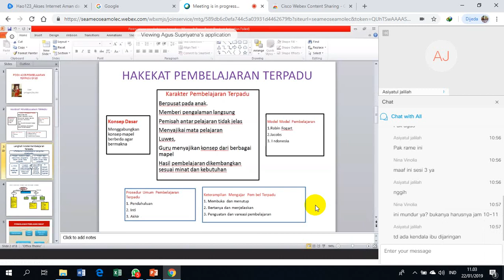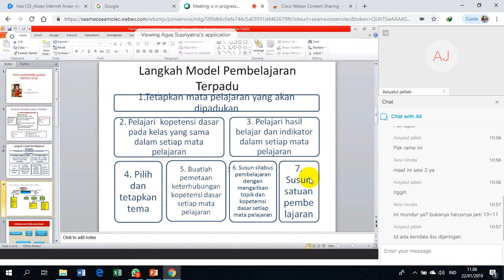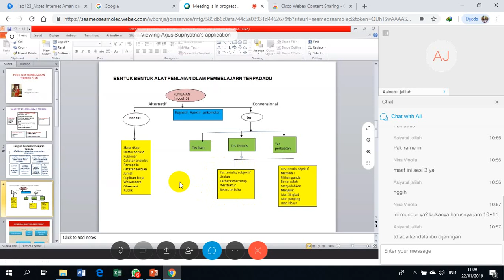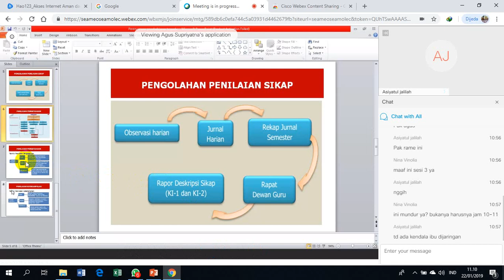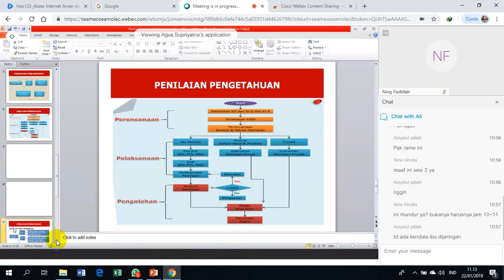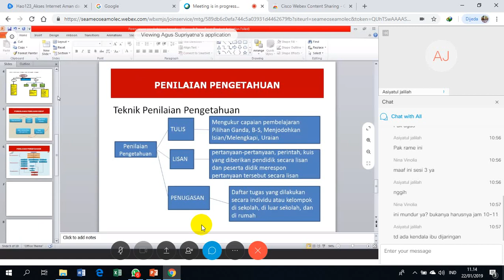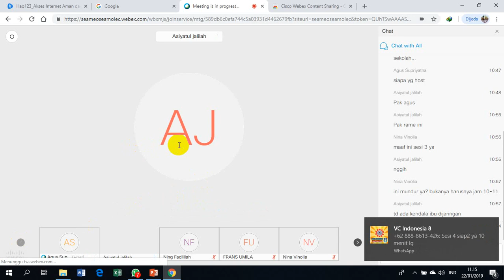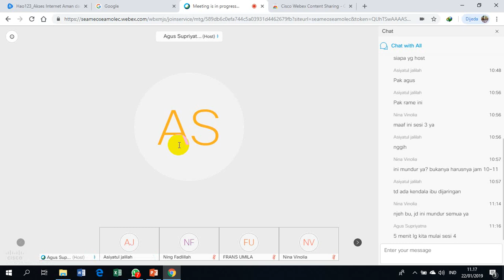SEAMEO Sesi 3 VCT 8 (22 Januari 2019) Presenter oleh Uningsih, S.Pd., MM.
Untuk suara terbaik, direkomedasikan untuk menggunakan headset.

Materi :
Presenter : Uningsih, S.Pd., MM.
Host : Agus Supriyatna
Moderator : Asiyatul Jannah
VCT 8